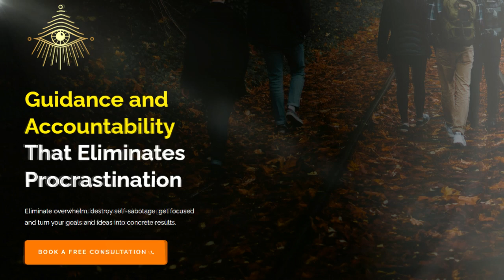Why Red Pill YouTubers Are "Alpha" Feminists! 😂